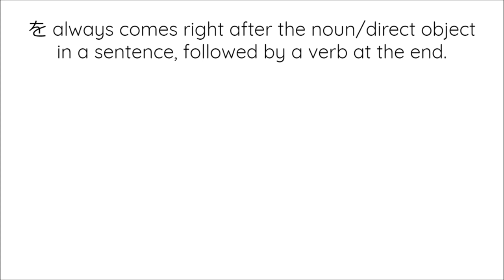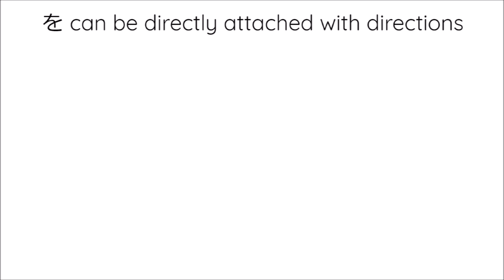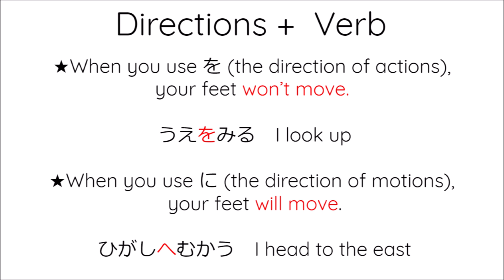Let's Learn Japanese Particles🗣を (wo)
When to use the particle を (wo)
- Between the object and the verb
- To express where you leave/pass
(Locations can be organizations or not an actual places)
- To express the directions of actions